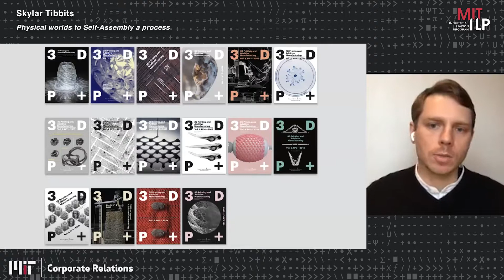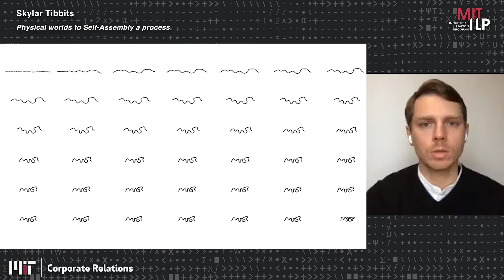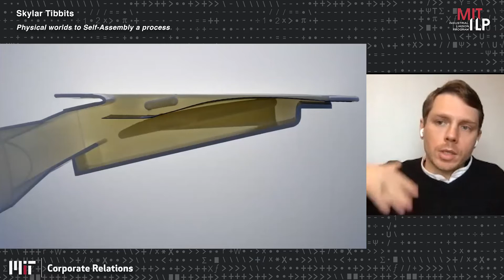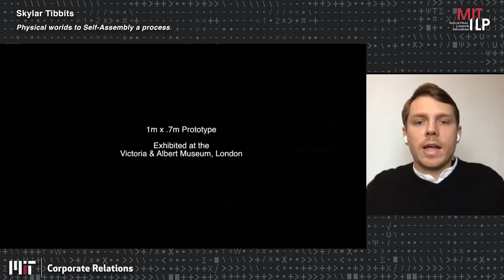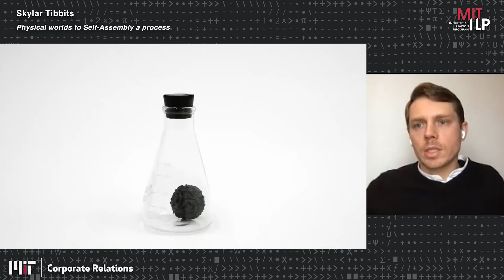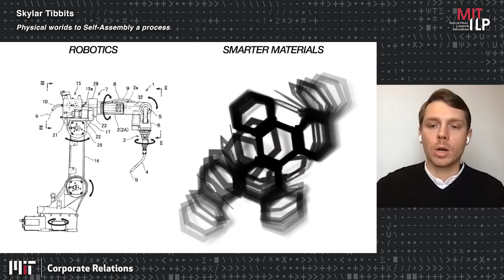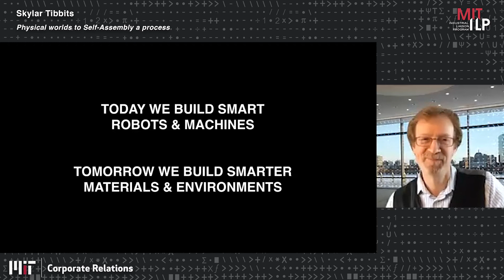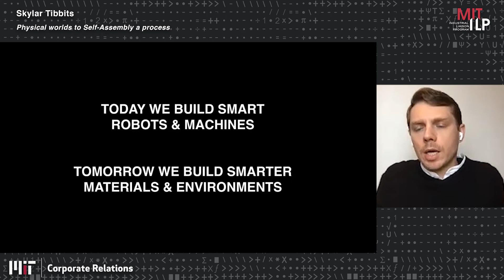2020 Rapid Prototyping - Skylar Tibbits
Skylar Tibbits